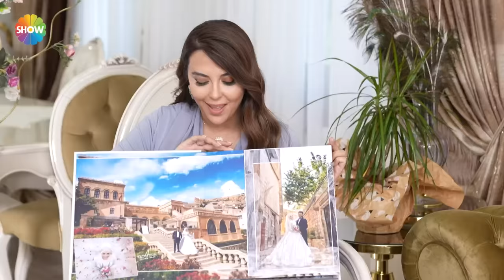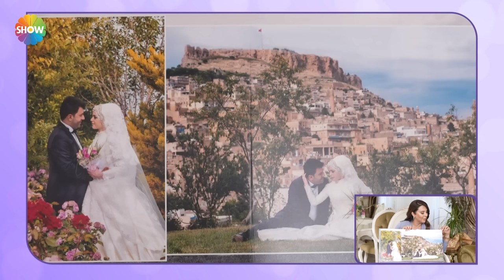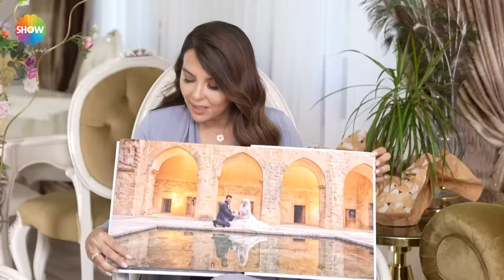Mardin'e gelin giden Nevra gelin takılan altınları sayıyor! | Gelin Evi Best Of 887. Bölüm